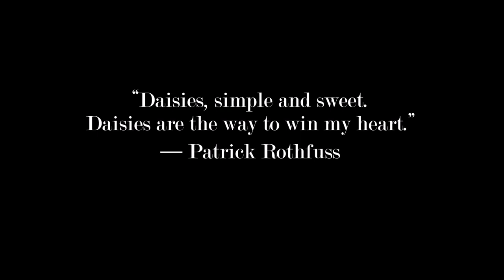cup of coffee 1034---"Daisy, Daisy, give me your answer do..."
A song from a simpler time which matches a pure, simple creation that reminds us to look for beauty.